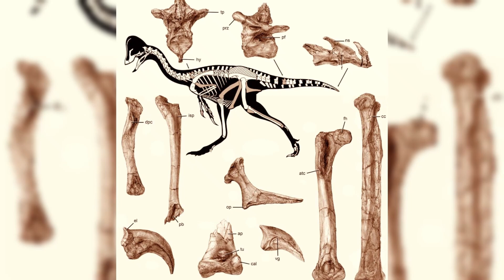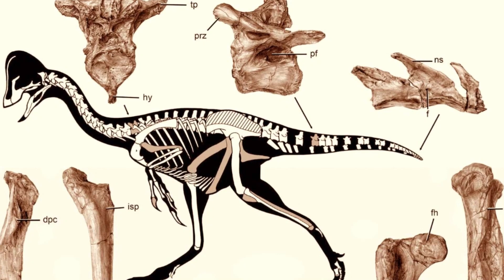Anzu Wyliei The Feathered Demon Of The Hell Creek Formation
Anzu wyliei, often called the Chicken from Hell, is a fascinating and unique species of theropod dinosaur that lived during the Late Cretaceous period, about sixty six to sixty eight million years ago.

Discovered relatively recently, in 2014, Anzu wyliei has captured the attention of paleontologists and dinosaur enthusiasts alike for its bird-like features, strange appearance, and place in the evolutionary history of dinosaurs.